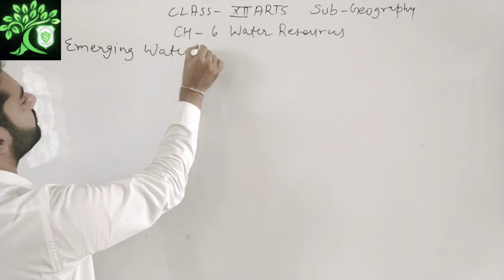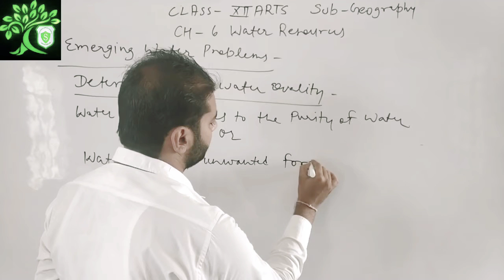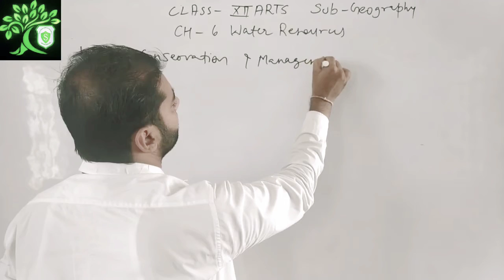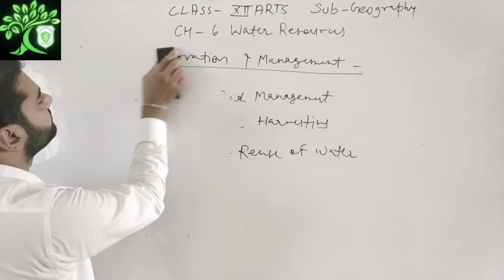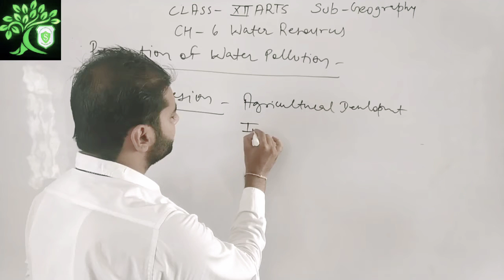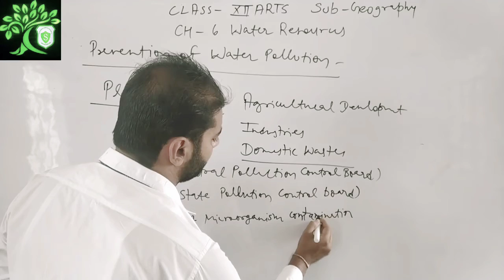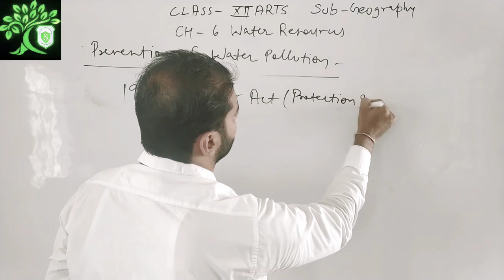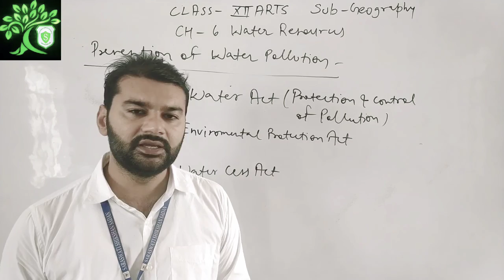CBSE 12 Geo ch 6 Water Resources Topic- Emerging Water Problem, Prevention of Water Pollution